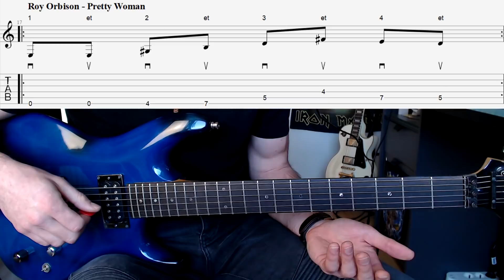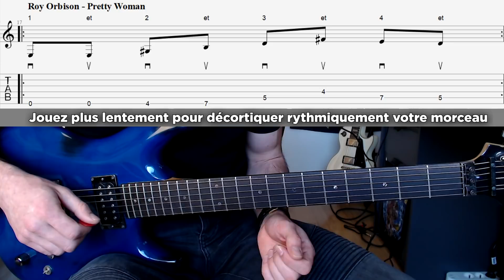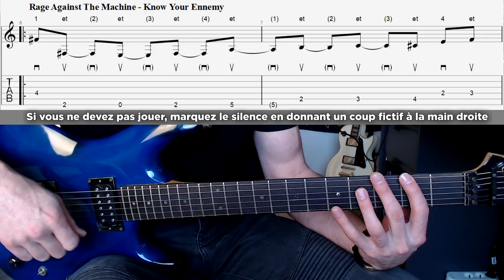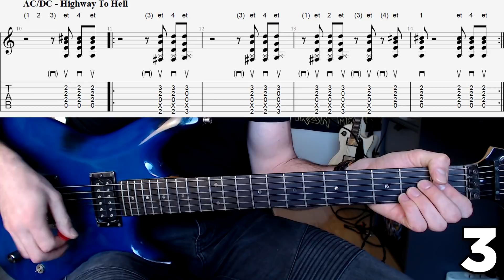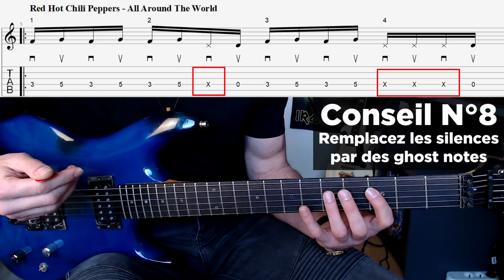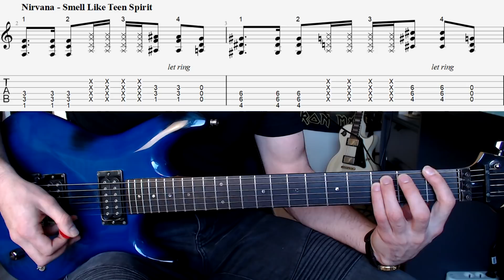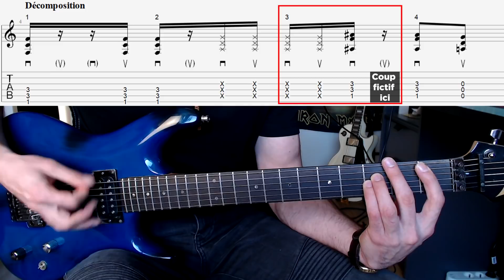DIS ADIEU À TES PROBLÈMES DE RYTHME DÈS MAINTENANT !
Quand j'ai commencé la guitare, j'ai longtemps eu des problèmes de rythme. Mais ces quelques conseils super utiles m'ont aidé à avoir le déclic !
C'est ce que je vous partage dans cette vidéo, j'espère que ça vous plaira !

Materiel utilisé :
- Guitare : Ibanez Prestige JS1000 BTB
- Cordes : Daddario XT 9 - 42
- Mediator : Dunlop Jazz III Eric Johnson
- Ampli : Neural DSP, Archetype Tim Henson

Portez-vous bien !